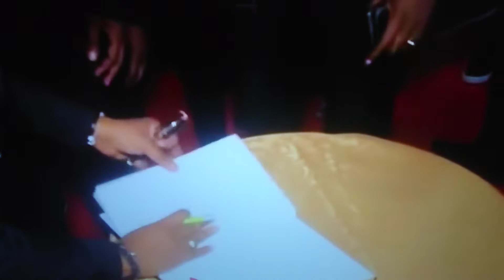MARTIN FAYULU NA JB MPIANA BALELI PAPA LUTUMBA BA BUAKISI WERR@SON NA MATANGA